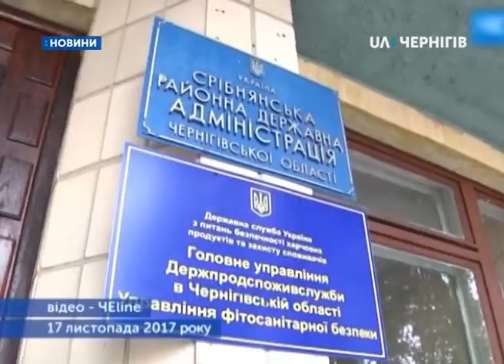10.04.2019. Новини. 19:00